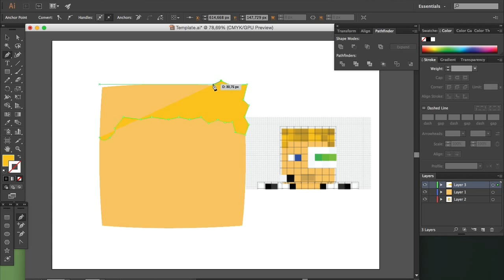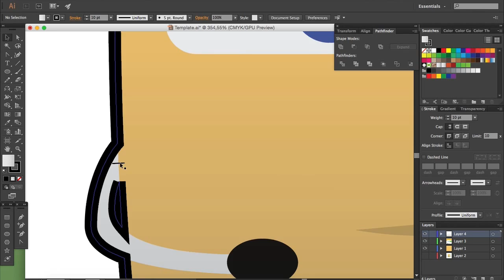Speedart Lonecraft Icons | 07 | Mike0748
Welcome to another Speedart.